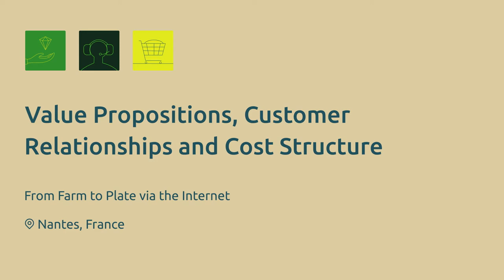RUBIZMO Animations gr #09 - Με τη βοήθεια του Internet από το Αγρόκτημα στο Τραπέζι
Μέσα από την επιχειρηματική ανάλυση που είναι εμπνευσμένη από το „Business Model Canvas“ ανακαλύψτε τα μυστικά της επιτυχίας της βιο-οικονομίας.

Από το 2010 ένα νέο λογισμικό φέρνει επανάσταση στην τοπική αγορά τροφίμων στη Γαλλία! Ο ιδρυτής Ludovic de Beaurepaire αντιλήφθηκε ότι το Internet θα μπορούσε να βοηθήσει τους ανθρώπους οι οποίοι εργάζονται στις τοπικές αγορές και δημιούργησε το „Panier Local“ – δηλαδή ένα τοπικό καλάθι αγορών.

Το λογισμικό είναι ένα ολοκληρωμένο εργαλείο για μικρές και μεσαίες επιχειρήσεις, για να οργανώνει τη διαχείριση, τη διοικητική μέριμνα και το εμπόριο.

Το πρόγραμμα RUBIZMO είναι μια πρωτοβουλία της ΕΕ, σύμφωνα με το οποίο αναζητούνται οι σημαντικότερες συνταγές επιτυχίας για την ανάπτυξη επιτυχών επιχειρηματικών μοντέλων σε αγροτικές περιοχές.